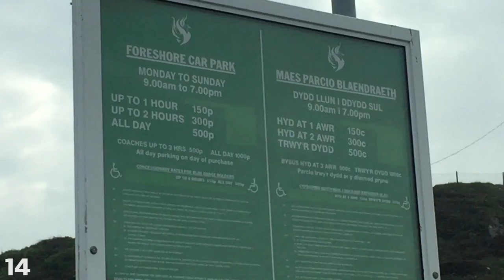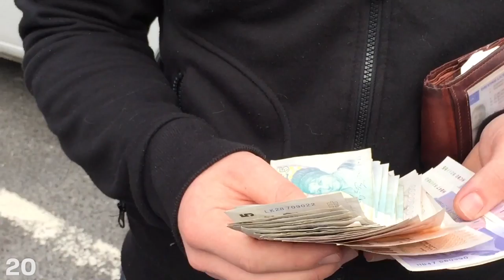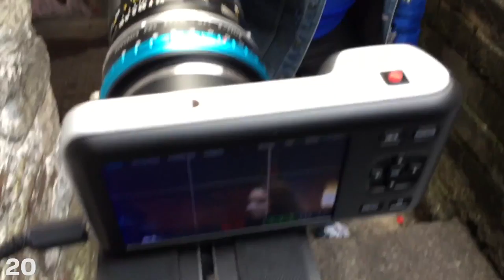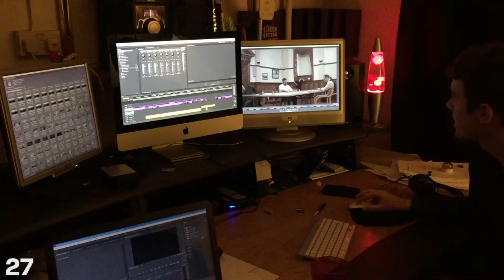OCTOBER A MONTH IN THE OFFICE (2016)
IN OCTOBER, I DIDN'T REALLY LEAVE THE OFFICE MUCH

HEY!

Beme: ceri

yaaad